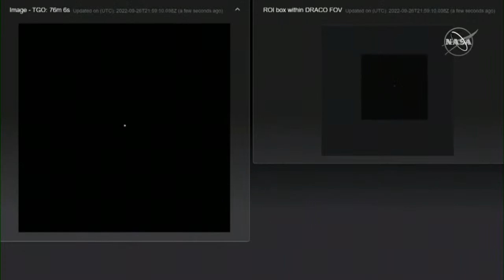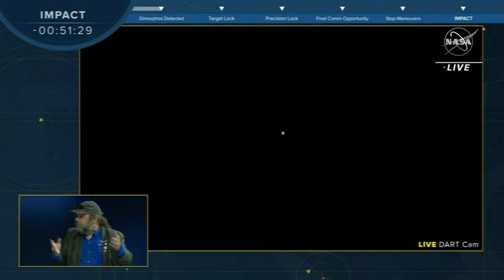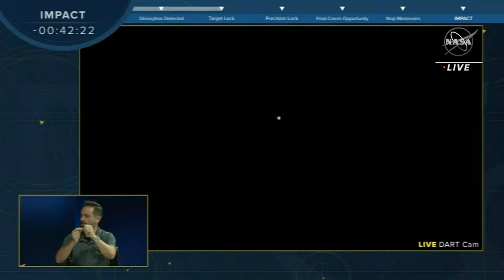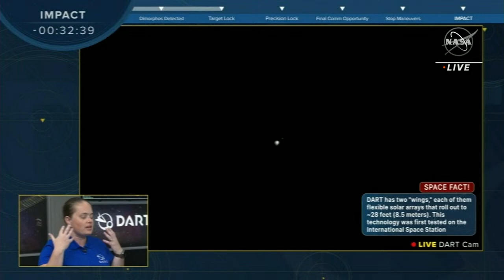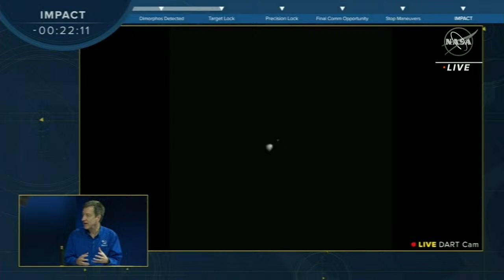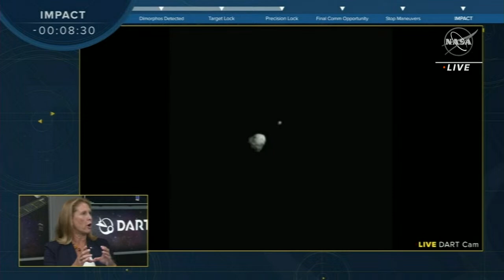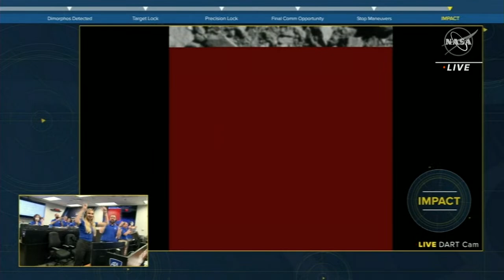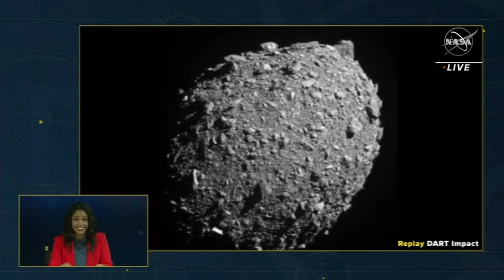DIRECTO NASA | La nave espacial DART se aproxima al asteroide Dimorphos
La Prueba de Redirección de Asteroides Dobles (DART) de la NASA cuenta con un único instrumento a bordo: la Cámara de Reconocimiento y Navegación Óptica de Asteroides Didymos, también conocida como cámara DRACO. DRACO sirve de ojo de la nave y guiará a DART hasta su destino final: el impacto con el asteroide Dimorphos.